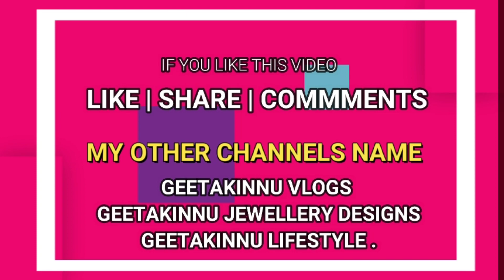खून बनाने की मशीन है ये बस 1 गिलास पीलो इतना खून बनेगा की डोनेट करने लगोगे आप-101 फायदे/Immunity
drink for immunity booster,geetakinnu recipes,how to boost immunity,home remedy for joint pain,immunity booster drink,boost immunity,immunity boosting drinks,immunity boosting foods,immunity drink,meenu gupta kitchen,khoon ki kami ka ilaj,how to make dry fruit milk,healthy juice,weight loss drink,khoon ki kami,geetakinnu recipes hindi,kamzori ko kaise dur kare,khoon ki kami kaise dur karen,cucumber juice,beetroot juice,lauki juice for weight loss